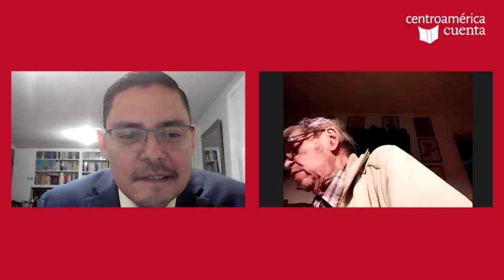Autores en cuarentena #62 | Rafael Cadenas y Roberto Carlos Pérez (07.09.20)